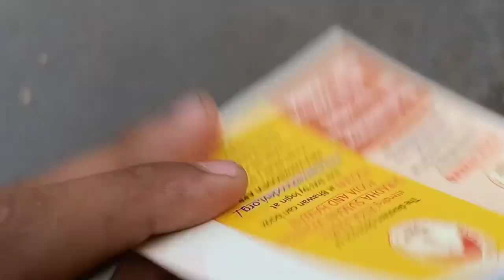WHY 12 PEOPLE DIED? || SHRI MATA VAISHNO DEVI FULL VLOG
AFTER A LONG TIME WE MADE A VLOG
  WE TRIED TO MAKE GOOD STUFF FROM OUR SIDE HOPE YOU ENJOYED ❤️